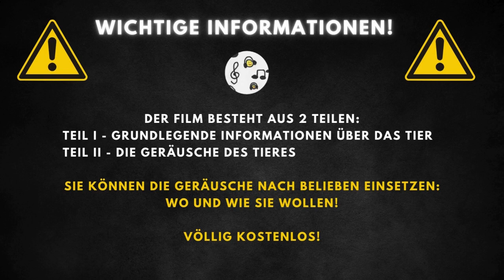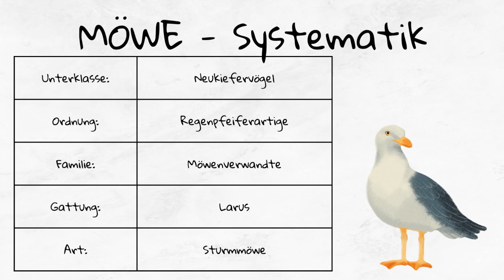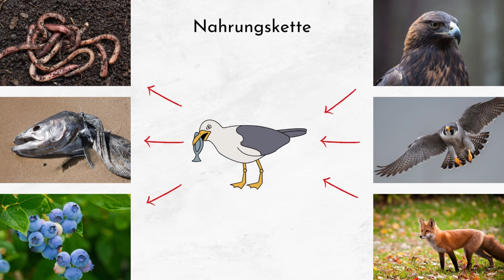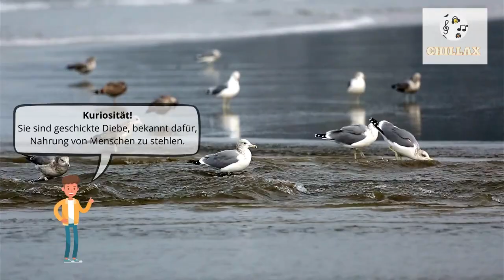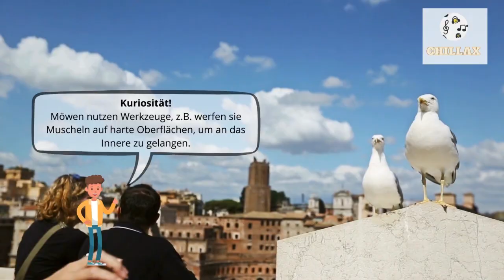Möwengeräusche und Beschreibung 🔈Möwe Geräusch / Möwen Sound Effect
Möwen Geräusch | Möwengeräusche | Möwe Mit Geräusch | Meer Möwen Geräusche | Möve Geräusche | Geräusche Möwen | Möwen Sound Effect | Möwe Geräusch

00:00 Einführung
00:20 Hintergrundinformationen
3:25 Möwengeräusche

Die Möwe, speziell die Silbermöwe, ist ein großer, kräftig gebauter Vogel aus der Familie der Möwen. Die erwachsenen Vögel zeichnen sich durch einen weißen Kopf, Hals, Unterseite und Schwanz aus, während ihr Rücken in einem graublauen Ton erscheint. Die Flügelspitzen sind schwarz mit weißen Flecken. Ihre Beine sind fleischfarben und die Augen haben eine helle Iris. In der Ruhekleidung wird der Kopf der Vögel grau. Junge Silbermöwen sind an ihrer braunen Oberseite und dem fein gestreiften Kopf zu erkennen. Sie erreichen ihre erwachsene Gefiederfarbe im Alter von 4 Jahren. Der Schnabel ist gelb mit einer charakteristischen roten Markierung am Ende des Unterteils. Diese Art ist in Europa verbreitet und findet sich entlang der Küsten sowie in Zentralpolen an großen Flüssen. Sie sind häufig in Häfen und an Bord von Kuttern zu finden und besuchen auch Mülldeponien. Silbermöwen sind gesellige Vögel, die die Nähe zu Menschen nicht scheuen und ihre Nahrung an der Wasseroberfläche sammeln.

Die Silbermöwe erreicht eine Körperlänge von 54 bis 68 cm, bei einer Flügelspannweite von bis zu 155 cm und einem Gewicht zwischen 700 g und 1,5 kg. Diese Vögel können ein beachtliches Alter von 12 bis 49 Jahren erreichen. Ihre Größe und das Gewicht variieren dabei je nach Geschlecht und Lebensraum. Die Kombination aus körperlichen Merkmalen und der langen Lebensdauer macht die Silbermöwe zu einem bemerkenswerten Bewohner der Meeresküsten und Flussufer.

Die Nahrung der Silbermöwe besteht hauptsächlich aus Fischen, Krebstieren, Aas und gelegentlich auch aus Pflanzenmaterial wie Früchten. Zusätzlich ernährt sie sich von Vogeleiern, Küken, kleinen Säugetieren, Amphibien, Reptilien und verschiedenen Wirbellosen. Abfälle und Lebensmittelreste an Mülldeponien bilden ebenfalls einen Teil ihrer Diät. Aufgrund dieser breiten Nahrungsbasis spielt die Silbermöwe eine wichtige Rolle in ihrem Ökosystem, sowohl als Räuber als auch als Aasfresser. Obwohl sie wenige natürliche Feinde haben, können Jungvögel und Eier von Raubtieren wie Füchsen und größeren Vögeln erbeutet werden.

Silbermöwen sind vorwiegend an Küsten, Klippen und in Hafengebieten anzutreffen. Sie adaptieren gut an vom Menschen beeinflusste Lebensräume, weshalb sie auch häufig in der Nähe von Mülldeponien und in städtischen Bereichen zu finden sind. Ihre Präsenz in zentralen Teilen Polens entlang großer Flüsse zeigt ihre Fähigkeit, in verschiedenen aquatischen Umgebungen zu leben. Die Wahl ihres Lebensraums reicht von offenen Meeresküsten bis hin zu Binnengewässern, was ihre Anpassungsfähigkeit und ökologische Vielseitigkeit unterstreicht.

Möwen sind anpassungsfähige Vögel, die sowohl in Küsten- als auch in Stadtbereichen gefunden werden können.
Sie sind geschickte Diebe, bekannt dafür, Nahrung von Menschen zu stehlen.
Möwen haben ein komplexes Sozialverhalten und kommunizieren mit einer Vielzahl von Lauten.
Ihre Füße haben eine besondere Anpassung, die es ihnen ermöglicht, auf weichem Sand und Schlamm zu laufen, ohne einzusinken.
Einige Möwenarten sind bemerkenswerte Langstreckenzieher.
Möwen nutzen Werkzeuge, z.B. werfen sie Muscheln auf harte Oberflächen, um an das Innere zu gelangen.